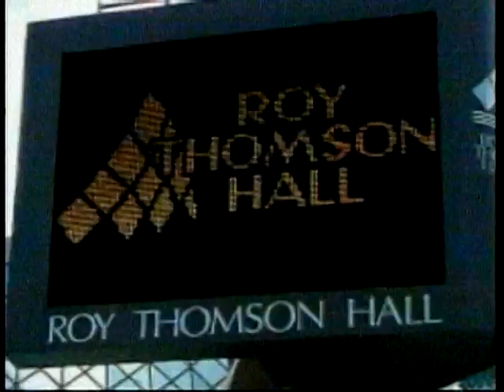Polish Studio (2011-04-23) - Father Pawel Ratajczak & Conductor Michael Newnham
Polish Studio (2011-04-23) - Father Pawel Ratajczak & Conductor Michael Newnham - Invitation to "Totus Tuus" Concert